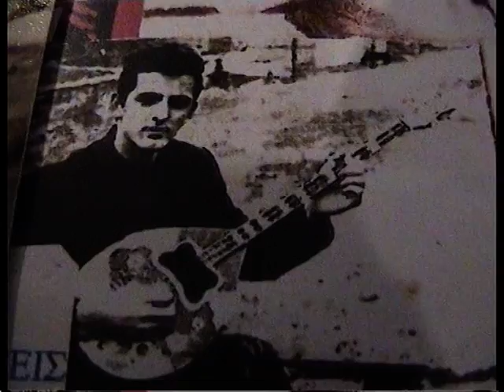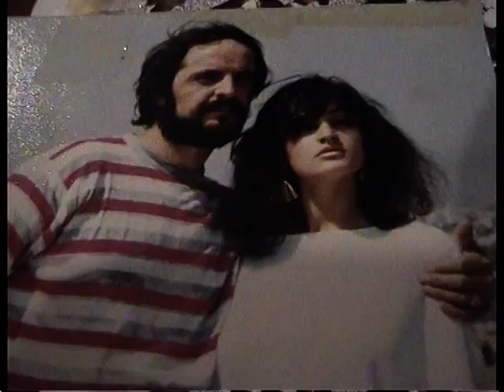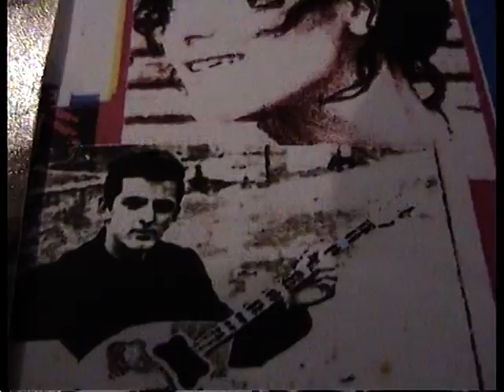παρτε κυριε λαχεια σπυρος ζαγοραιος αφιερωμα